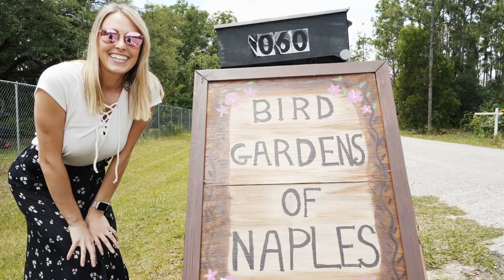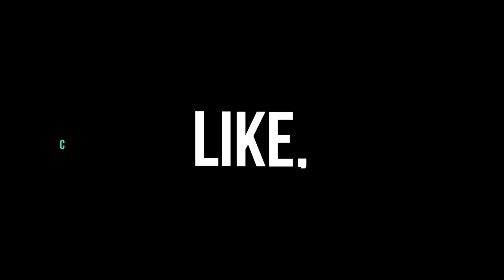Bird Gardens of Naples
Take a tour of Bird Gardens of Naples with us while having the opportunity to hear the story behind this great place to visit with your family and friends!